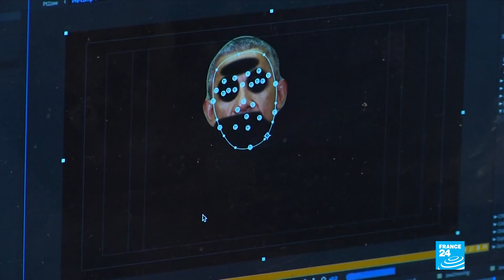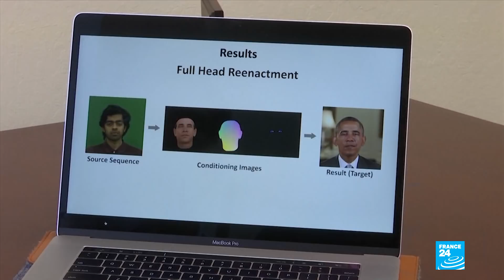'Deepfake' blurs the lines between reality and fiction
As artificial intelligence gets more advanced, people are using the technology to manipulate videos. These clips, known as "deepfakes" use facemapping to put words in the mouth of politicians or actors. We explore the ethical questions with Professor Luciano Floridi of the Digital Ethics Lab at Oxford University. Elsewhere, a new French museum aims to make maths more accessible and in Test 24 we take a look at an internet radio gadget that uses bone conduction to transit sound to the inner ear.